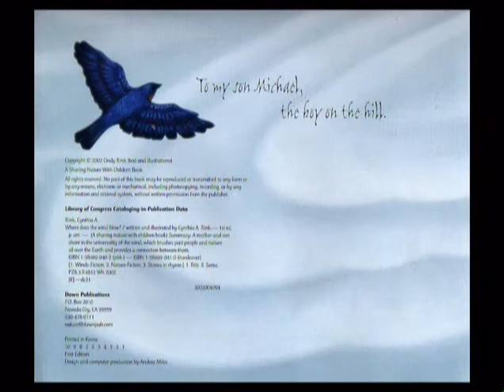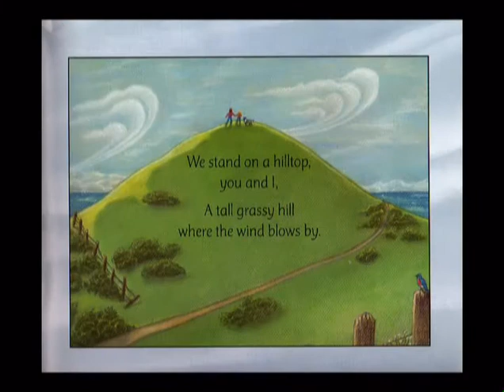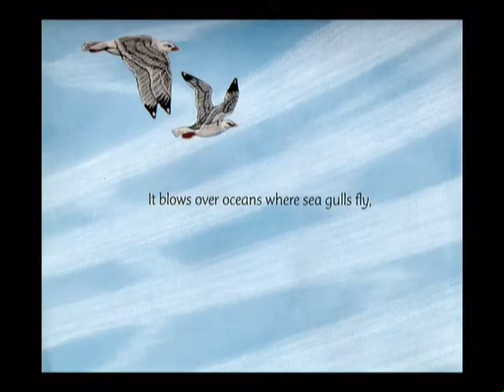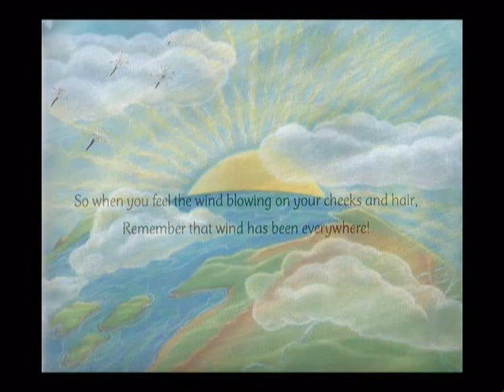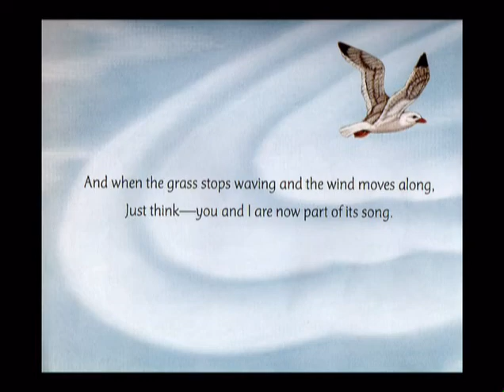Where Does The Wind Blow?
"Where Does The Wind Blow" is a children's picture book written and illustrated by Cindy Rink. Music composer/producer - Scott Nagatani (Sansay Music, 2005). Vocal Soloist - Keiko Kawashima. Additional vocals - the Readers' Theatre Project from the Children's Museum of Los Angeles and other friends.